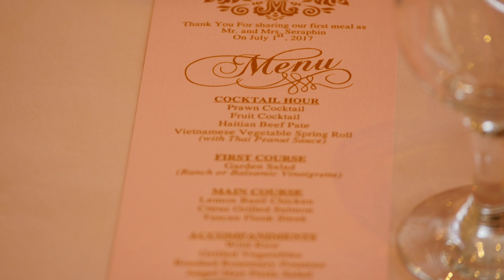Michael's Video & Wedding Cinema // Wedding Reel 2018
Here's a look back at some our favorite weddings of 2017!